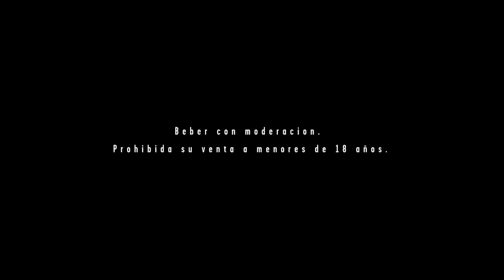ARTYCHOQUE 01 - POST - Tremor + Federico Durand + Nahuel Agüero en el museo MACBA - CABA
La experiencia después de la colisión, nos charlan los artistas que participaron de Artychoque: Federico Durand + Tremor con puesta de Nahuel Agüero.